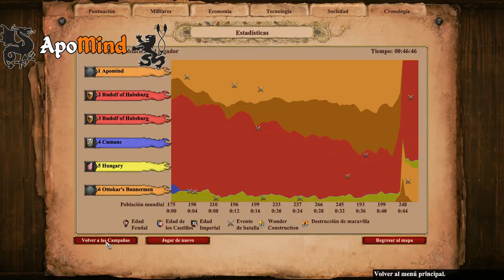5. Battle on the Marchfeld: Ottokar [HARD] Age of Empires II: Definitive Edition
Experience a dramatic campaign about kings, love and betrayal! Many years after Barbarossa's death, the Holy Roman Empire fell apart into many small kingdoms. In this chaotic time begins King Ottokar of Bohemia legendary rise to power. He will live a life full of romances, struggles and intrigue. Experience how he strives for the imperial crown and finally faces his most dangerous enemy in one of the biggest battles of all time... Features: * 5 exciting single player scenarios - hours of fun guaranteed! * An exciting story about the life of King Ottokar of Bohemia. Experience his bloody, dramatic battle for the imperial crown! * Build and Destroy gameplay with exciting surprises, twists and turns! * Lots of new and fun gameplay mechanics: new units, buildings and technologies! * Sounds, images and self-designed introscreens will tell this fascinating story